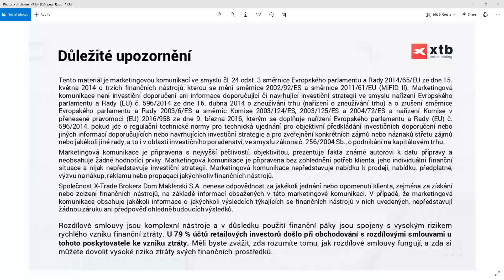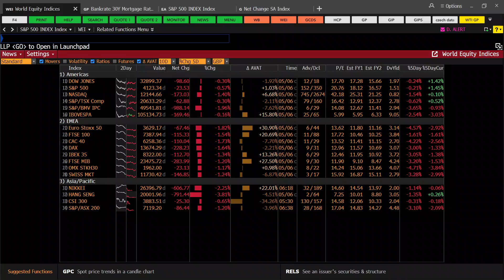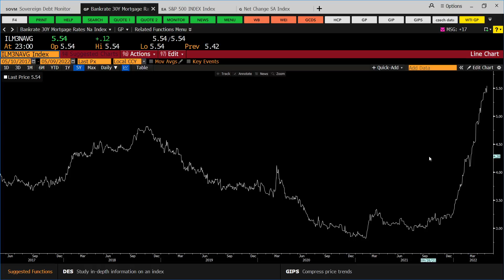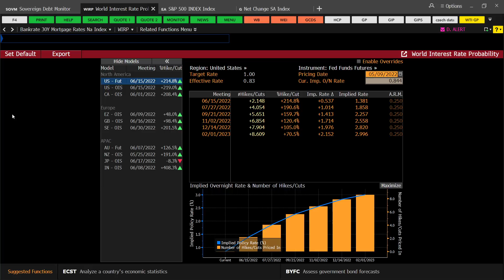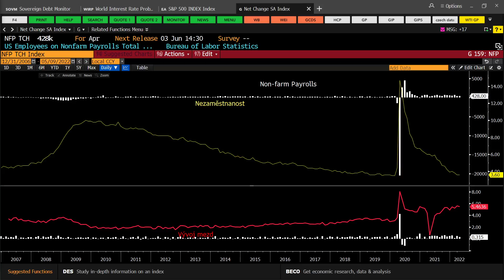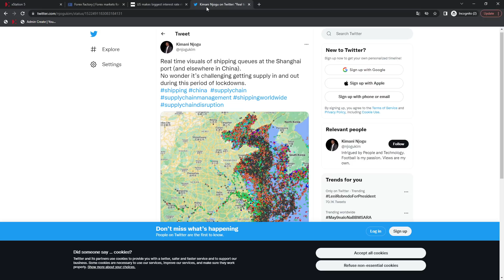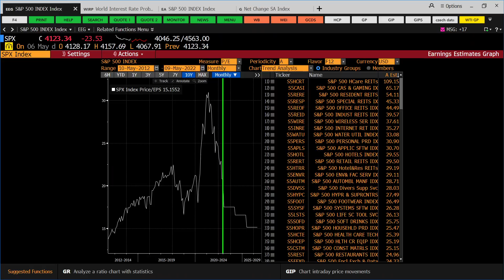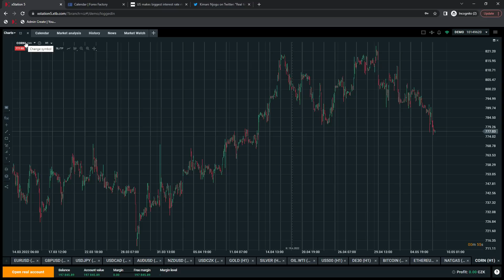2022-05-09: Sazby a inflace - klíčová témata tohoto týdne. Indexy dnes znovu klesají